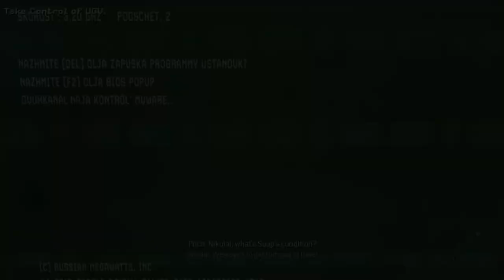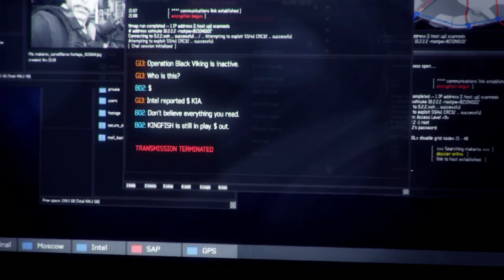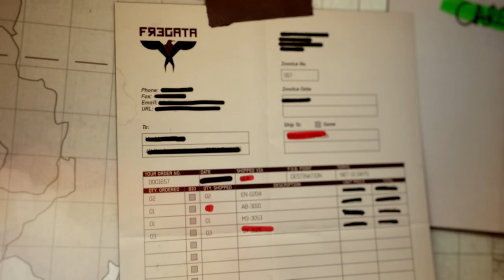Call of Duty: Modern Warfare 3 - Deep in Enemy Territory! MW3 Gameplay Part 2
"Call of Duty: Modern Warfare 3," released in 2011, is a first-person shooter developed by Infinity Ward and Sledgehammer Games, and
published by Activision. As the eighth installment in the Call of Duty series and the third entry in the Modern Warfare saga, it continues the story from its predecessor, Modern Warfare 2. The game plunges players into a global conflict involving a coalition of forces battling a Russian ultranationalist faction led by Vladimir Makarov. With a gripping campaign, robust multiplayer modes, and the return of the cooperative Special Ops missions, Modern Warfare 3 delivers an intense and immersive combat experience.

If the search is for:
call of duty modern warefare 3
call of duty modern warefare 2
call of duty modern warefare
call of duty modern warefare 3 gameplay
cod
cod mw3
cod mw2
cod mw
cod mw3 gameplay
cod mw2 gameplay
cod mw2 remastered
cod mw3 campaign